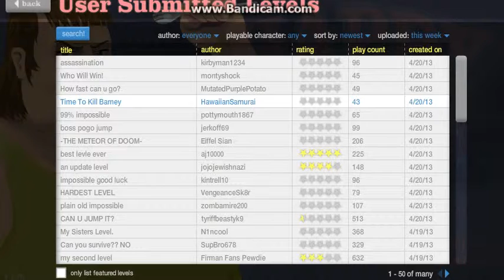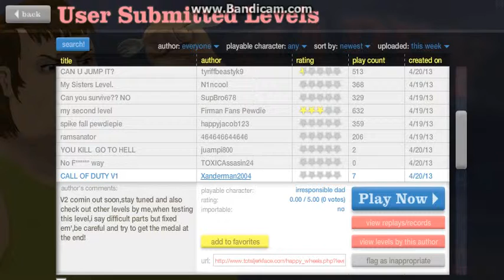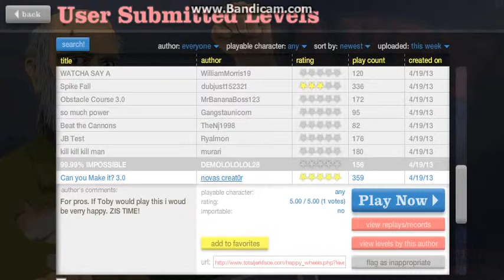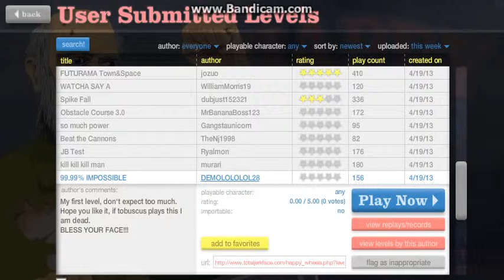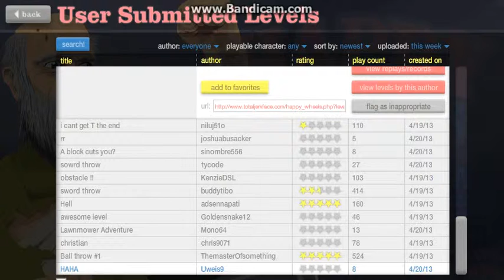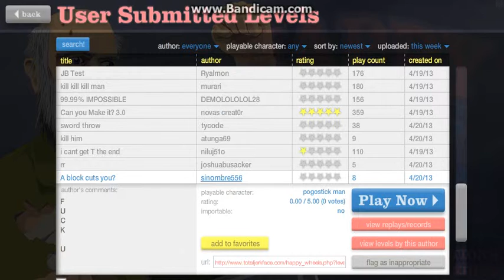ryan fern plays happy wheels